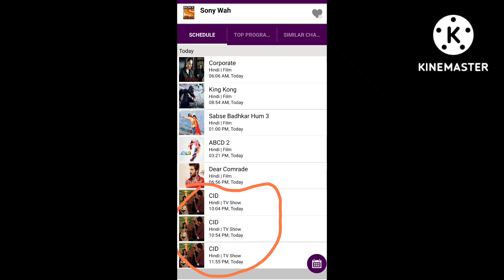tarak Mehta ka ooltah chashma start on Sony wah promo out | tmkoc on Sony wah promo | DD free dish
trak Mehta ka ooltah chashma start on Sony wah promo out | tmkoc on Sony wah promo | DD free dish